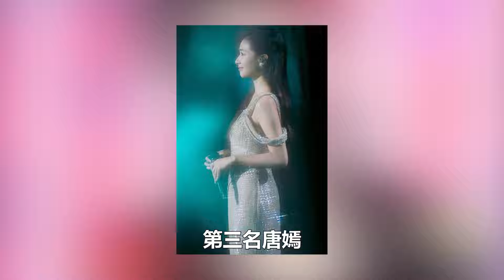中秋晚會央媽鏡頭下的女星顏值排行榜：張碧晨墊底，唐嫣第三，王楚然排第一，竟然沒人反對！追星看TV#張碧晨#唐嫣#王楚然